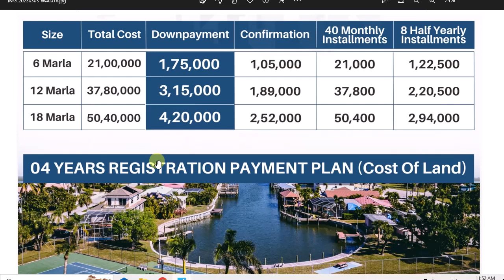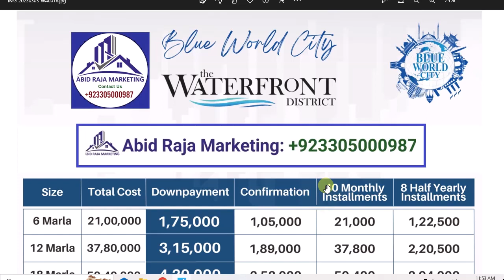daily Dua every Muslim // نیند آنے سے پہلے ایک تسبیح پڑھ لینا